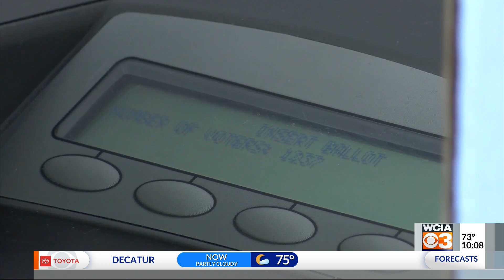Pritzker, Davis divided on voter ID laws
After Congressman Rodney Davis (R-Ill. 13th District) expressed support for voters to show photo identification at the ballot box, Governor J.B. Pritzker (D-IL) warned laws could affect the homeless population who might not carry an official government I.D. on them.